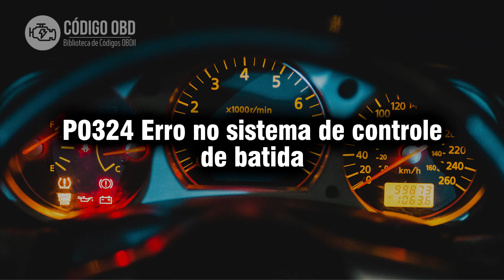P0324 Erro no sistema de controle de batida 🔴 Código de problema Sintomas Causas Soluções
🔴 Descubra tudo sobre o código de falha P0324 Neste vídeo exploraremos a descrição, sintomas, causas e soluções para resolver este problema. Não perca esta oportunidade de adquirir conhecimentos valiosos e se livrar de uma vez por todas daquela luz de mau funcionamento.

P0324 Erro no sistema de controle de batida
P0324 Knock Control System Error"